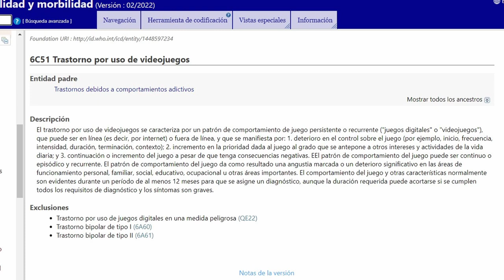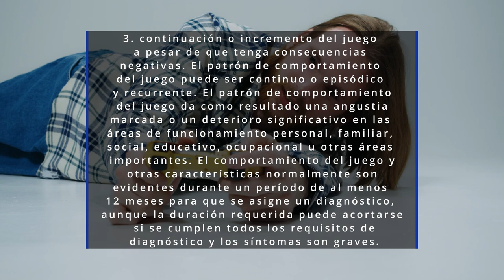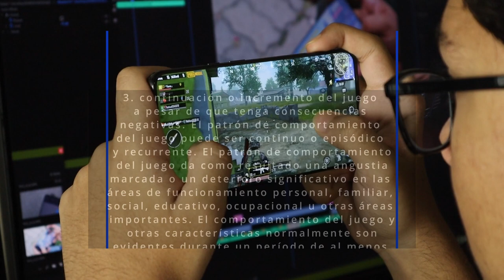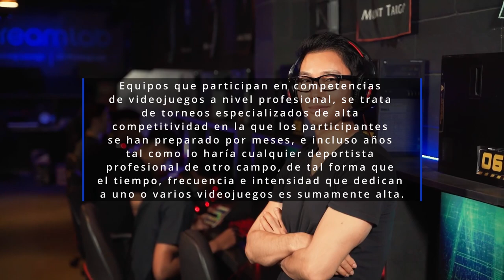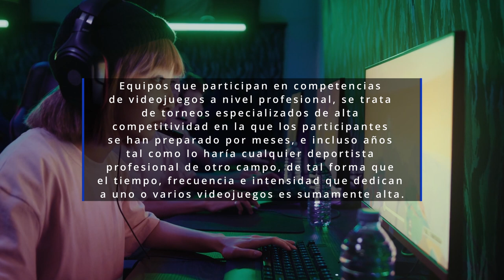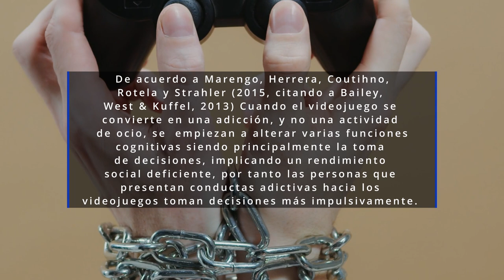Hablemos del TRASTORNO por uso de VIDEOJUEGOS - Psicología y Videojuegos #1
La undécima versión de la  Clasificacion Internacional de Enfermedades se puso en Vigencia a principios del año 2022, una de las nuevas enfermedades que aparecen aquí es el trastorno por uso de videojuegos el cual "se caracteriza por un patrón de comportamiento de juego ("juegos digitales" o "videojuegos") persistente o recurrente, que puede ser en línea (es decir, por internet) o fuera de línea" y que comprende 3 criterios diagnósticos.

REFERENCIAS

Carlos Buiza-Aguado, Alfonso García-Calero, Araceli Alonso-Cánovas, Paloma Ortiz-Soto, Miguel Guerrero-Díaz, Manuel González-Molinier, Ignacio Hernández-Medrano(2017). Los videojuegos: una afición con implicaciones neuropsiquiátricas. Psicología Educativa, 23(2), 129-136. ISSN 1135-755X.

Salas-Auvert, Jesús A. (2008). CONTROL, SALUD Y BIENESTAR. Suma Psicológica, 15(1),15-41.[fecha de Consulta 19 de Marzo de 2022]. ISSN: 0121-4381.

Rodríguez Rodríguez, Mónica, & García Padilla, Francisca María. (2021). El uso de videojuegos en adolescentes. Un problema de Salud Pública. Enfermería Global, 20(62), 557-591.

Marengo, Leonardo, & Herrera Nuñez, Lina María, & Coutinho, Thales Vianna, & Rotela Leite, Gazul, & Strahler Rivero, Thiago (2015). Gamer o adicto? Revisión narrativa de los aspectos psicológicos de la adicción a los videojuegos. Revista Neuropsicologia Latinoamericana, 7(3),1-12.[fecha de Consulta 19 de Marzo de 2022]. ISSN: .

Carbonell (2020) EL DIAGNÓSTICO DE ADICCIÓN A VIDEOJUEGOS EN EL DSM-5 Y LA CIE-11: RETOS Y OPORTUNIDADES PARA CLÍNICOS. Papeles del Psicólogo / Psychologist Papers, 2020 Vol. 41(3), pp. 211-218

CREDITOS

Videos de Pexels:

Vista Cercana De Un Engranaje De Juego -Joseph Redfield
Foysal Ahmed
Cottonbro
Ron Lach
Kindel media
RODNAE Productions
Alena Darmel
Tima Miroshnichenk
Артем
Yan Krukov
Ketut Subiyanto
Alena Darmel
Ivan Samkov

Coctail Hour - Aaron Kenny